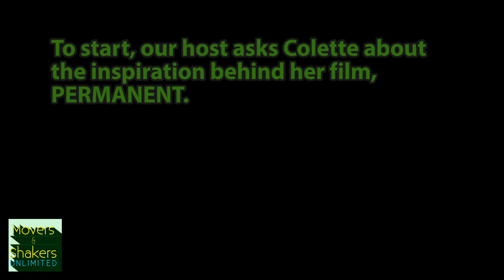2017 Virginia Film Fest EXCLUSIVE: Special Guest Colette Burson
Host Brandon Troy speaks with writer/director, Colette Burson, at 2017 Virginia Film Festival.  In the interview, Colette discusses the inspiration behind her film, 2017 Festival Selection, PERMANENT. Additionally, she provides advice to aspiring screenwriters.